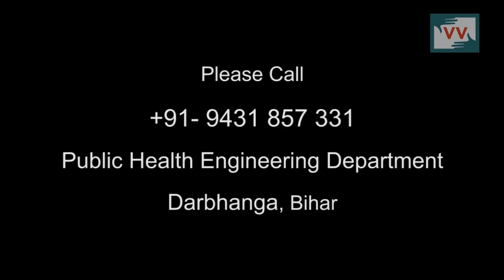No Water for 50 Houses of Dalit, Bahadurpur, Bihar - Video Volunteers Mangnuram Reports